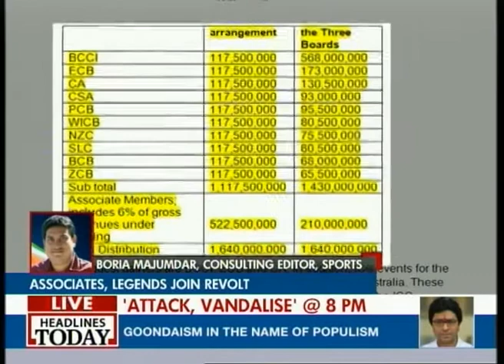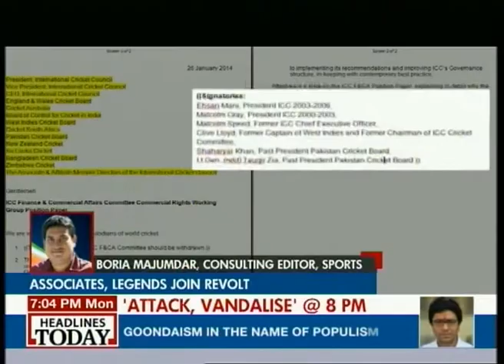ICC revolt gets bigger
The ICC revold has gotten bigger with former player slamming BCCI, ECB and CA.